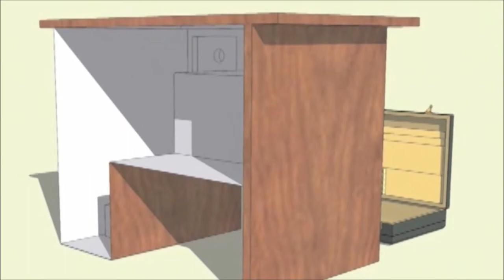the briefcase illusion by paul romhany book